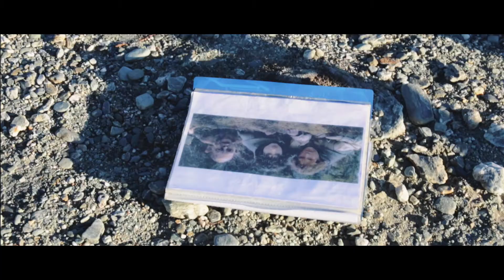There and Back Again: Hobbiton and Lord of the Rings.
Visiting the aesthetically glorious sets and locations from Lord of the Rings. Features: Hobbiton, Ithilien, Mount Gunn, The Misty Mountains, Lothlorien Forest, and Isengard.
       This is the final footage from my 2016 travels. Some of my favourite locations, so I decided to make an extra special video in honour of the incredible Lord of the Rings franchise. I wanted to upload it last sunday; you may say its late but i would argue 'a wizard is never late, nor is he early. he arrive precisely when he means to.' enjoy x

curious who reads descriptions. if you have, comment: Boil 'em, Mash 'em, stick 'em in a stew.

1. Howard Shore - Three is Company
2. Howard Shore - Concerning Hobbits
3. Shisto - Far Away feat. Skull King

features footage from the Lord of the Rings franchise.

thumbnail (probably) selected by The Harry Thomas.

I'm always looking for more music so, if you're a music producer and would like me to use your music (and give you free promotion), please send your mp3 files and/or enquiries to

by sam angl.